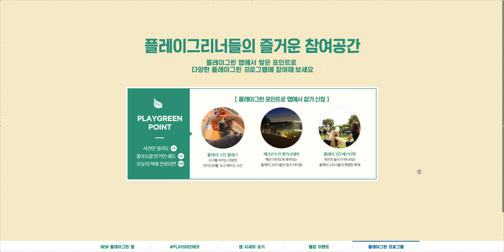플레이그린 캠페인 사이트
이니스프리 플레이그린 캠페인 사이트 퍼블리싱